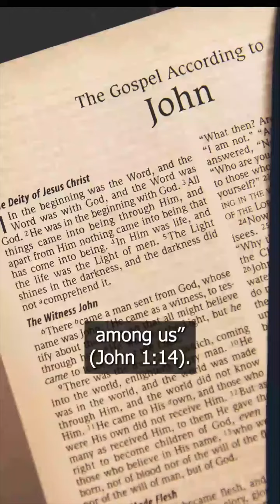Teaching Tuesday: The Gospel of John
It's been a whole year of Teaching Tuesday! This is the 52nd video in our series! Every Tuesday, Anne McCarney, lead member of the Eucharistic Revival education team posts a video related to the Revival. Check back next week for a new video.